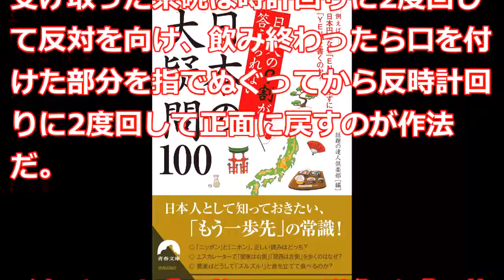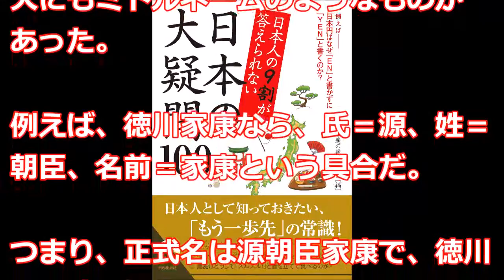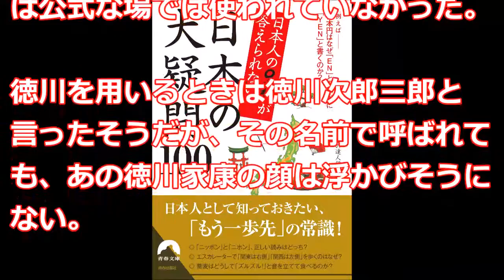【話題の達人倶楽部】疑問に答える『日本人の9割が答えられない 日本の大疑問100』話題の達人倶楽部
多くの人が知っていることは本当に「常識」なのか？ 当たり前だと思っていることの中には、子どもや外国人に質問されて、初めて何でだろう？ と感じることがたくさんある。そこで、今回は常識人ほど当たり前だと思いがちな「なぜ？」の部分に答えをくれる『日本人の9割が答えられない 日本の大疑問100』（話題の達人倶楽部：編/青春出版社）を紹介する。

テレビ未来遺産　緊急！池上彰と考える　今年の細菌・ウイルス大疑問　2016年1月27日